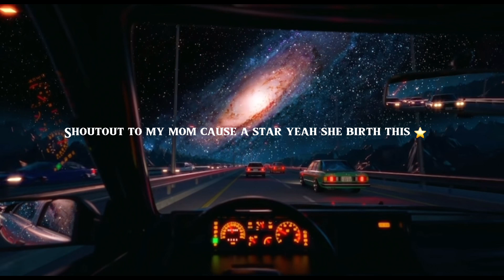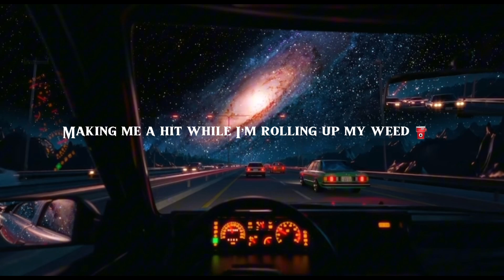Marjiaaaaa - Believe (Lyrics )